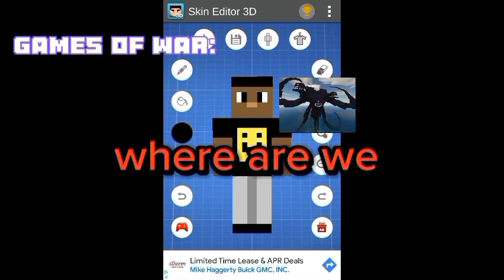a wither storm war : jalkar return??